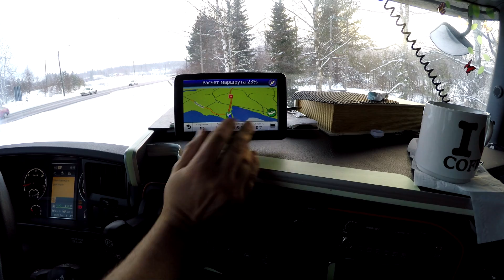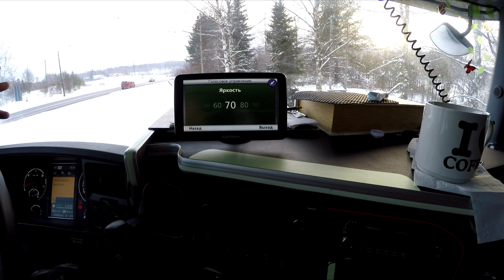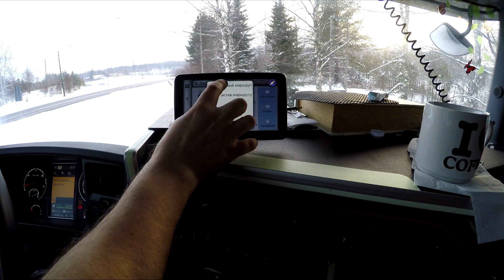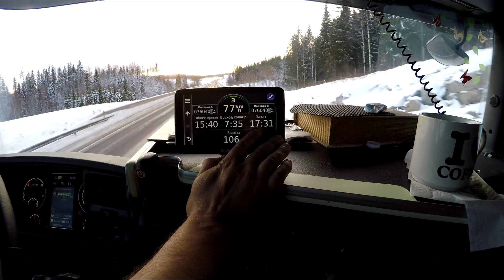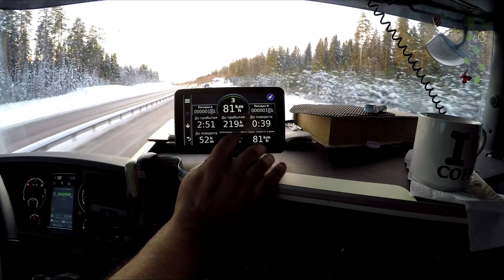GPS навигатор Garmin dezl 760LMT (1 часть). Тестируем на ходу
Всё стоит оригинал и карты стоят от Гармин Europe NTU.
Garmin dezl 760LMT
Минус этого навигатора - можно внести только 1000 точек. К примеру я внёс 1000 точек за 3 года и теперь приходится менять навигатор на другой.